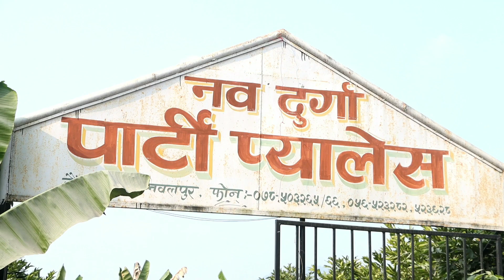Behula Welcoming & Jaimala || बेहुला स्वागत र स्वयम्बर कार्यक्रम || Dhurba Weds Rojita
ल हेर्नुहोस् रमाइलो भिडियो
स्वयम्बर : दुलाहा दुलहिले पुरा गर्नुपर्ने बिधिहरुको एक झलक ।
न त पन्चेबाजा , न त जन्ती कत्ति आनन्द को बिहे .
Behula Welcoming & Jaimala || बेहुला स्वागत र स्वयम्बर कार्यक्रम ||
 Dhurba Weds Rojita
यो भिडियो तपाईलाई मन परेको छ भने लाईक, सेयर र कमेन्ट गर्न पनि नभुल्नुहोला । समाज मा मनोरन्जन खालका जुनसुकै भिडियोहरु तपाईले यस च्यानलमा हेर्न सक्नुहुनेछ।